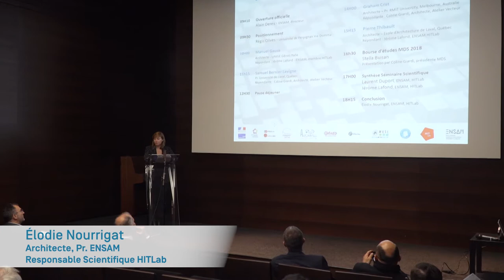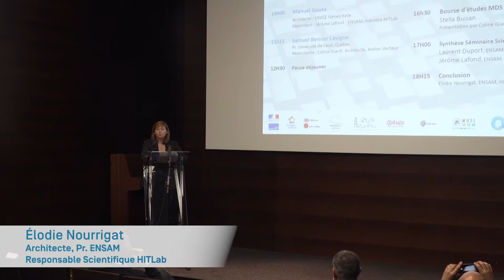Symposium HITLab 2019 _ OUVERTURE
Symposium HITLab 2019
Recherche & Pratique
Positionnement de la recherche en architecture

Ouverture par Élodie Nourrigat (Architecte, Professeur ENSAM, Responsable scientifique GRF HITLab) du Symposium ayant eu lieu le Samedi 25 mai 2019 au Musée Fabre (Montpellier).

Crédit photos : Cédric DAYA / 126 Media